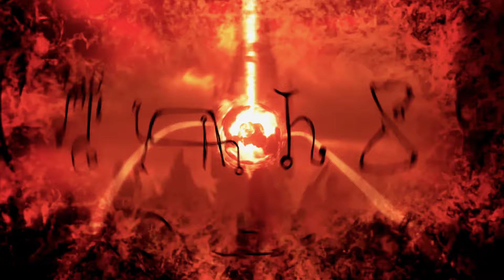DOOM 2016 walkthrough (Pt. I) [DOOM 2016]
No commentary walkthrough of the 2016 reboot of DOOM by Bethesda Softworks and id tech.